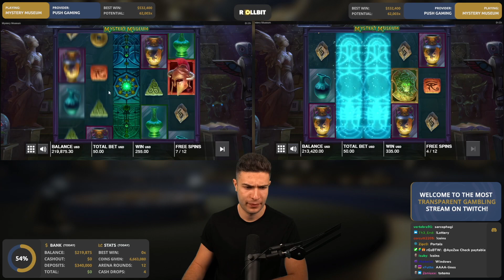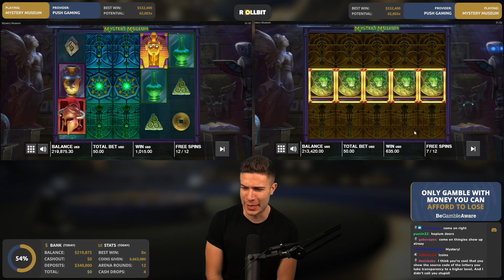DOUBLE BONUS on Mystery Museum & Land of Zenith - AyeZee Stream Highlights #174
This is the hundred-and-seventy fourth of the daily Twitch Stream Highlights that will be coming out daily on this channel! I hope you enjoy these special moments all cut up into a shorter video for those that can't catch the live streams at all or just the whole stream as sometimes they go on too long 😅

Slot machines played:

Intro: (0:00)
Mystery Museum: (0:13)
Land of Zenith: (2:20)
Mystery Museum: (4:14)
Wanted Dead or a Wild: (6:45)

1 - Don't think of gambling as a way to make money.
2 - Only gamble with money you can afford to lose.
3 - Set a money limit in advance: Decide how much you can afford to lose before you go to play.
4 - Set a time limit in advance.
5 - Never chase your losses: If you lose your set money limit and then try to win some of it back before you leave, then you haven't set a money limit. Chasing your losses will usually just lead to bigger and bigger losses.

If you feel like you have trouble controlling yourself gambling please get professional help and restrict your accounts immediately!